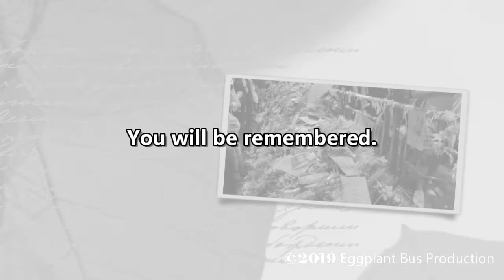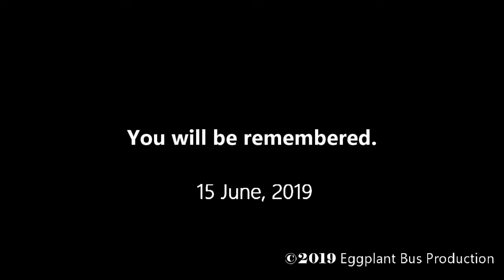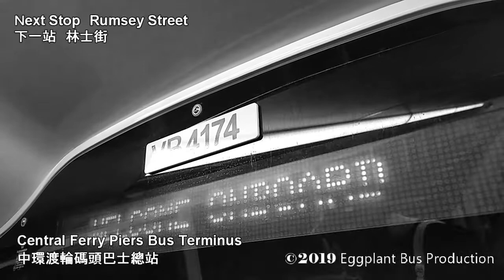【6.16大遊行 Mass march】【改經中環灣仔繞道】 Hong Kong Bus 九龍巴士 KMB 307 ATENU1247 @VB4174 中環渡輪碼頭➡大埔中心 全程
NEW update!

KMB Route 307
Central Ferry Piers➡Tai Po Central

Departure: 24:00
Arrival: 00:50